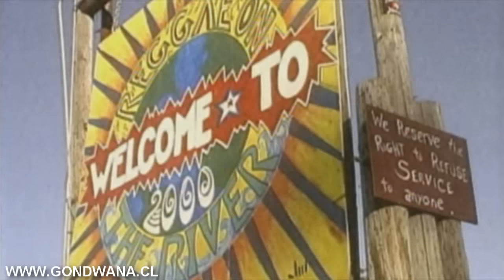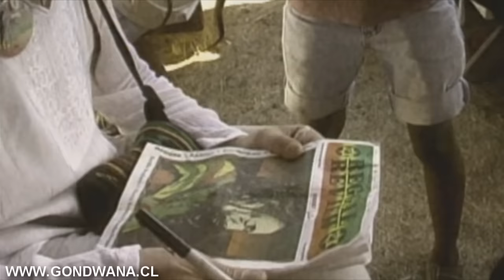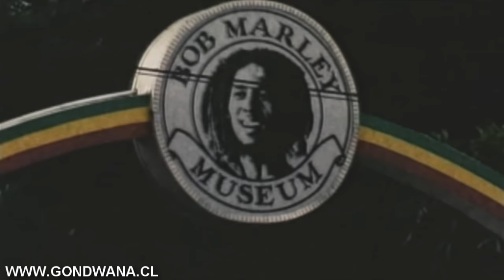Gondwana - Verde, Amarillo y Rojo (Video Oficial)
Video Oficial
Canción: Verde, Amarillo y Rojo
Álbum: Alabanza